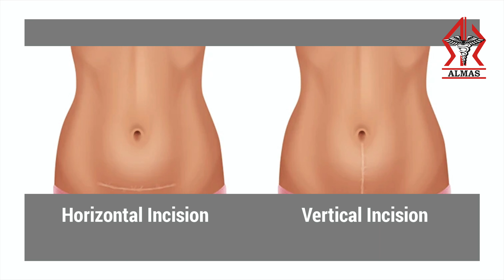ഒരു സിസേറിയന് ശേഷം തുടർന്നുള്ള ഗർഭധാരണത്തിൽ സുഖപ്രസവത്തിന് ശ്രമിച്ചു കൂടെ❓ | Almas Hospital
സിസേറിയനിലൂടെ കുഞ്ഞിന് ജന്മം കൊടുത്താൽ തുടർന്നുള്ള പ്രസവങ്ങളും സിസേറിയൻ തന്നെ വേണമെന്നുണ്ടോ ❓ഒരു സിസേറിയന് ശേഷം തുടർന്നുള്ള ഗർഭധാരണത്തിൽ സുഖപ്രസവത്തിന് ശ്രമിച്ചു കൂടെ❓ VBACനെക്കുറിച്ച് ( സിസേറിയനു ശേഷം, തുടർന്നുള്ള സാധാരണ പ്രസവം ) അറിഞ്ഞിരിക്കേണ്ടതെന്തെല്ലാം? കോട്ടക്കൽ അൽമാസ് ഹോസ്പിറ്റലിലെ ഗൈനക്കോളജിസ്റ്റ് Dr. Sapna Sridhar വിശദീകരിക്കുന്നു